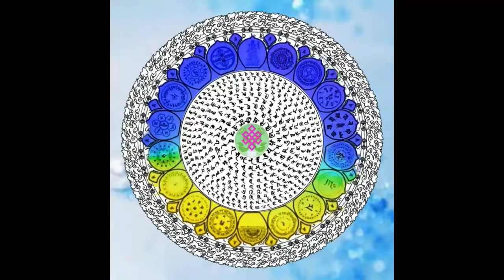唵嘛呢叭咪吽 ☆ Om Mani Padme Hum ☆ โอมฺ มณิ ปทฺเม หูมฺ ☆ 옴 마니 파드메 훔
唵嘛呢叭咪吽 ☆  Om Mani Padme Hum.
Vous vous demandiez le sens de ce célèbre mantra ?
Le Dalaï Lama vous l'explique, pour pouvoir enfin le réciter en pleine conscience.

IAST (Roman alphabet): Oṃ Maṇi Padme Hūṃ
Tibetan: ཨོཾ་མ་ཎི་པ་དྨེ་ཧཱུྃ (Tibetan Pinyin：Om Mani Bêmê Hum)
Mongolian:
Classical Mongolian: ᠣᠧᠮ
ᠮᠠ
ᠨᠢ
ᠪᠠᠳ
ᠮᠡᠢ
ᠬᠤᠩ (Oëm ma ni bad mei qung)
Khalkha: Ум мани бадмэ хум (Um mani badme khum)
Buryat: Ом маани бадмэ хум (Om maani badme khum)
Chinese: 唵嘛呢叭咪吽 (ǎn má ní bā mī hōng) or 唵嘛呢叭𠺗吽 (ǎn má ní bā miē hōng) or 唵嘛呢叭𡄣吽 (ǎn má ní bā mí hōng) or 唵麼抳缽訥銘吽 (ǎn mó ní bō nè míng hōng)
Sanskrit: ॐ मणिपद्मे हूँ (om manipadme hum)
Korean: 옴 마니 반메 훔 (Om Mani Banme Hum) or 옴 마니 파드메 훔 (Om Mani Padeume Hum)
Japanese: オーム・マニ・パドメー・フーム (Ōmu Mani Padomē Fūmu) or オムマニペメフム (Omu Mani Peme Fumu)
Bengali: ওঁ মণিপদ্মে হুঁ (Om Monipôdde hum)
Malayalam: ഓം മണി പദ്മേ ഹും
Burmese language: ဥုံမဏိပဒ္မေဟုံ (Burmese pronunciation: [òʊɰ̃ ma nḭ paʔ mè hòʊɰ̃])
Nepali language: ॐ मणि पद्मे हुँ
Vietnamese: Án ma ni bát mê hồng
Thai: โอมฺ มณิ ปทฺเม หูมฺ
'Phags pa: ʼom ma ni pad me hung ꡝꡡꡏ
ꡏ
ꡋꡞ
ꡌꡊ
ꡏꡠ
ꡜꡟꡃ
Sinhala: ඕම් මනි පද්මේ හූම්
Tagalog (Filipino): ᜂᜋ᜔ᜋᜈᜒᜉᜇ᜔ᜋᜒᜑᜓᜋ᜔ Um mani pad mi hum
Telugu: ఓం మణి పద్మే హుం
Tangut: 𗙫𗏵𗐱𗴟𗘺𗦀 ·a mja nji pja mjij xo
Old Uyghur: oom mani badmi xung
Jurchen: Jason Glavy's Jurchen font: 嗆丵喒侠剣儂 am ma ni ba mi xu
Tamil: ஓம் மணி பத்மே ஹூம்
kannada ಓಂ ಮಣಿ ಪದ್ಮೇ ಹುಂ